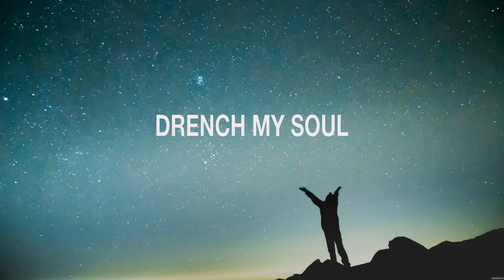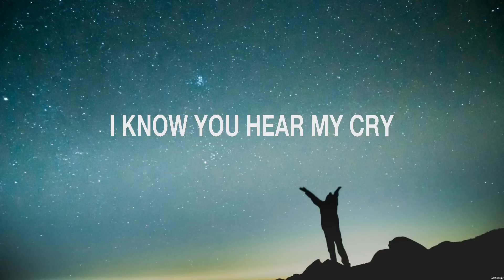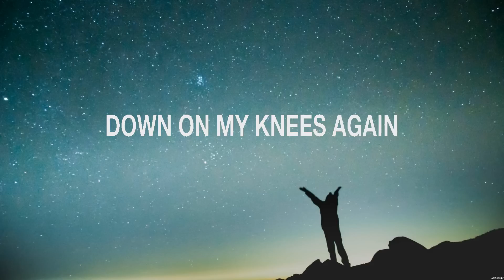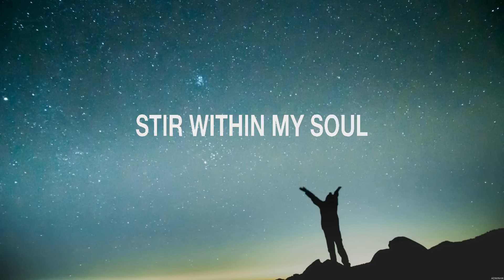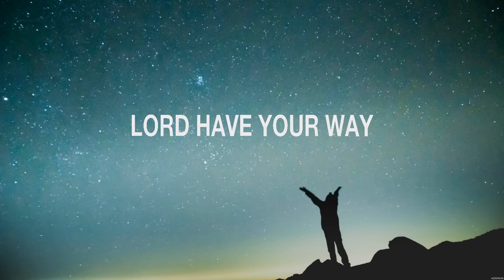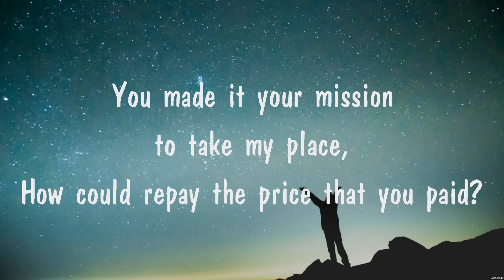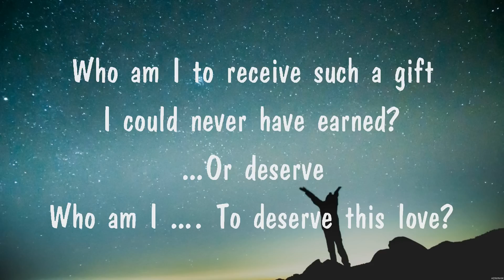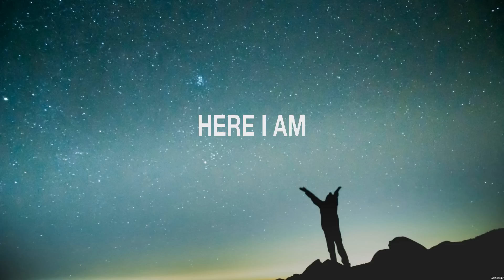Hillsong Worship - I Surrender (Lyrics) Hillsong Worship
1. Hillsong Worship - I Surrender
2. Hillsong Worship - I Surrender
3. Hillsong Worship - I Surrender
4. Hillsong Worship - I Surrender